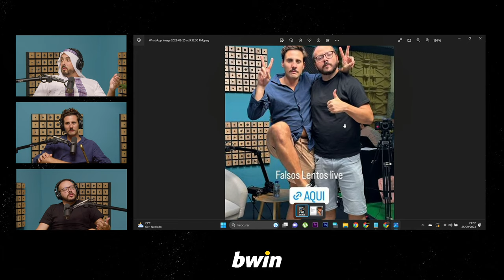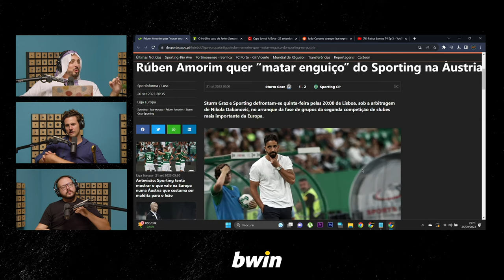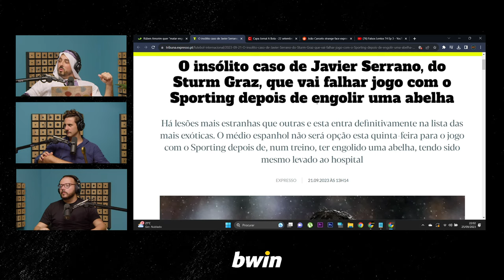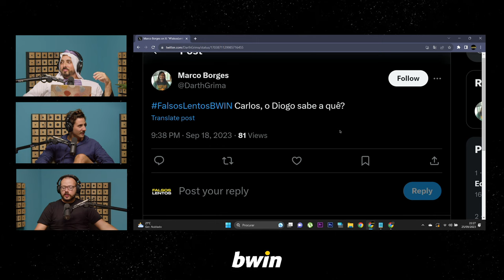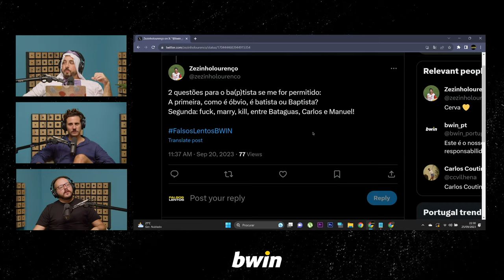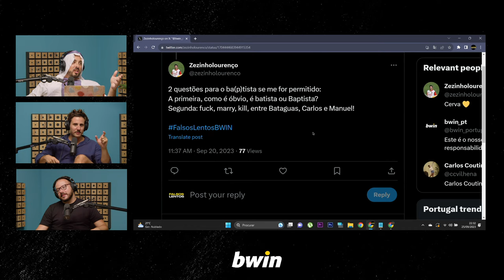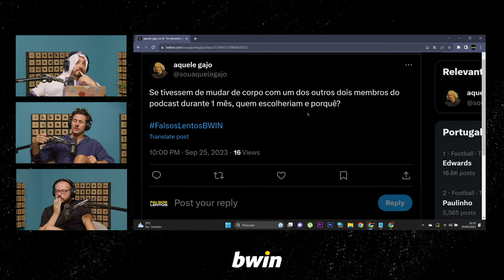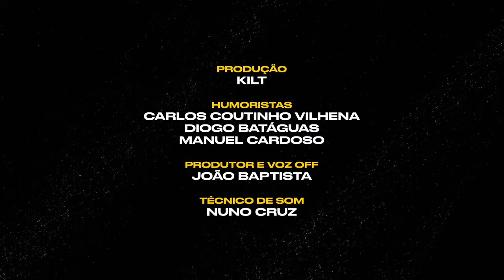Falsos Lentos T4 Ep 3 - Manuel Cardoso chora em direto!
Falsos Lentos  T4  Ep 3 - Houve espadas, Houve música, houve mais um Falsos Lentos!

Utiliza a hashtag